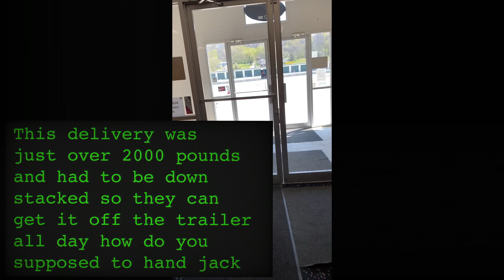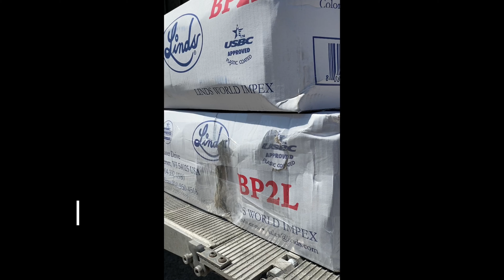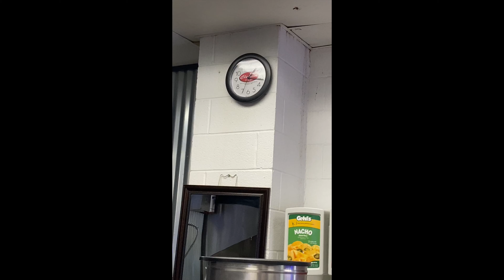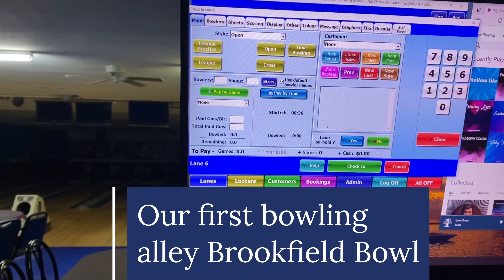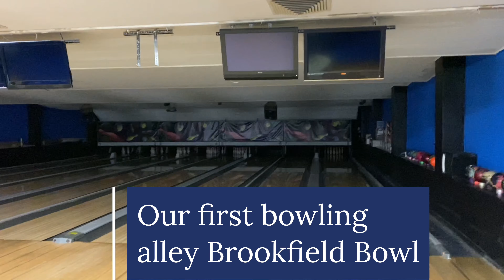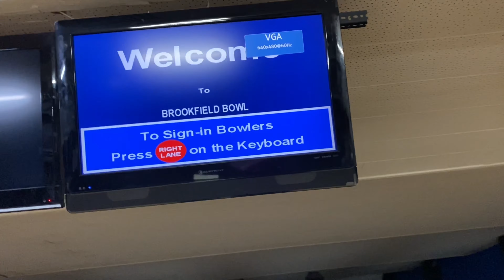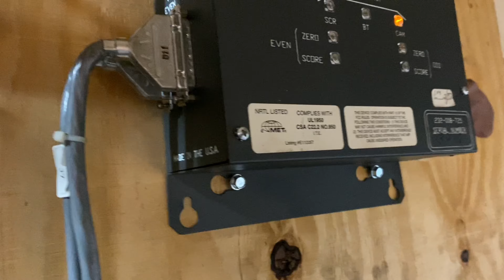Day 8 Life of a business owner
Unexpected deliveries caused a major delay in normal routines today. Corporate party was scheduled see how it went. If there’s anything you’d like to see or have any suggestions please feel free to write it in the comments and I’ll do my best to get you filled in.